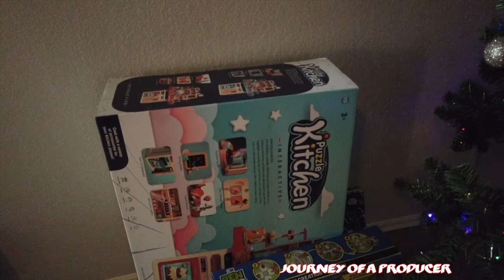Sean's Marvel Party - Journey of a Producer [#273]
Sean's has an awesome Marvel Party. Allot to catch up on!!!

Download the Get Upside app to get gas, food, and grocery prices less than everyone else.

Use Code: Journey7236
IOS device -
This will get you .20 cents/gallon off your first fill up.

Cameras I use:
DJI osmo pocket

LIGHTING (similar to what) I USE:

Low Priced Batteries:
48 AA Batteries